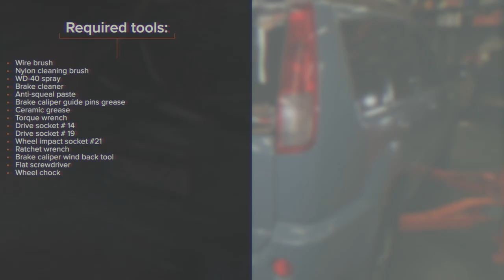Hvordan bytte bak bremseskiver der på NISSAN X TRAIL T30 [AUTODOC-VIDEOLEKSJONER]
Hvordan bytte bak bremseskiver der på NISSAN X-TRAIL 1 (T30) 2.5 SUV 2002–2013 [AUTODOC-VIDEOLEKSJONER]

Bremseskiver til kjøretøyet NISSAN Juke (F15) (Baujahr 08.2014 - ...) / NISSAN Qashqai / Qashqai+2 I (J10, NJ10) (Baujahr 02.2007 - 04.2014) / NISSAN X-TRAIL (T31) (Baujahr 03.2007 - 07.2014) bør som regel erstattes i én og samme prosedyre. Det er imidlertid noen små forskjeller, på grunn av spesifikke egenskaper ved kjøretøyets design.

00:00 — NISSAN X TRAIL T30 – bremseskiver: trinn-for-trinn veiledning for utskifting
01:06 — Rengjør festene til bremsecaliperen.
01:55 — Fjern gummipluggen.
02:38 — Stram festene til braketten til bremsekaliperen.
03:30 — Behandle glidebolter i bremsecaliperen.
04:19 — Skru inn boltene.